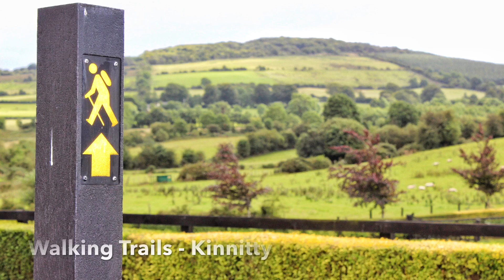Irish Treasures - Offaly - Ireland's Ancient East Travel Ireland UK Uilleann Pipes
Discover Ireland UK Europe Vacations Holidays